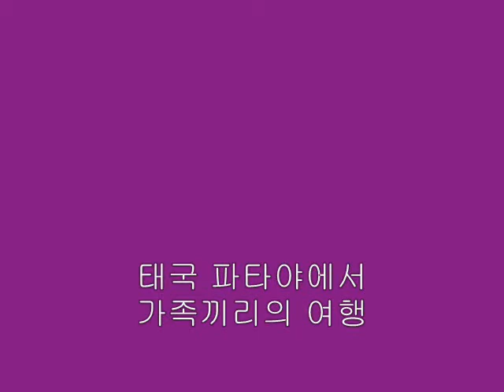포인트 도배 38 - 파타야에서 코끼리를 타는 우리 가족.wmv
내 생전 첨으로 코끼리 등을 타보다니!
이래서 여행은 새로운 경험을 하는 가 보다.
이 다음은 어디로 가서 무슨 새로운 경험을.